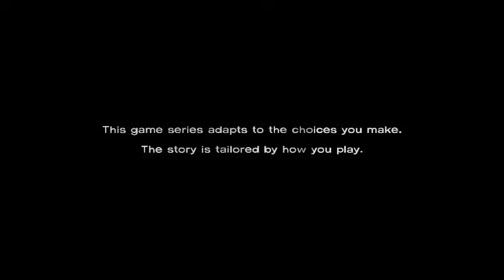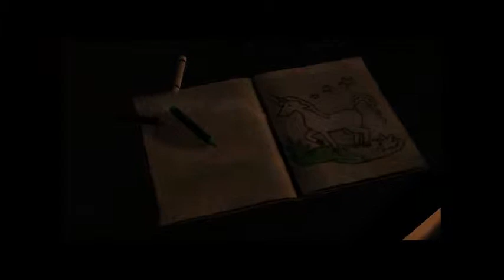Mason Plays The Walking Dead - Season One "A New Day" #1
Here I am, playing The Walking Dead, by Telltale Games. Season One, Episode One: "A New Day." I'll be playing all of it, even 400 Days/Season Two!